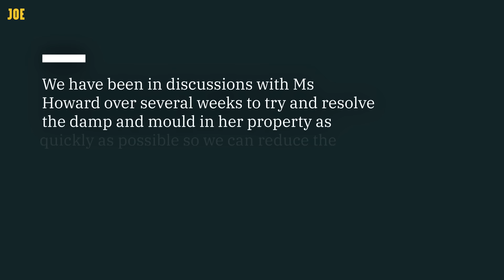Britain's hidden child homelessness crisis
In some London boroughs, 1 in 10 children don't have a permanent place to call home.

Oli interviews Melesia, who's been placed into temporary accommodation with her two children, and housing expert Vicky Spratt to find out how things got so bad.

Presenter: Oli Dugmore
Producer: Laura Beveridge
Camera: Oli Johnson